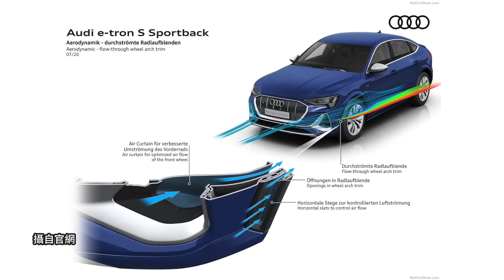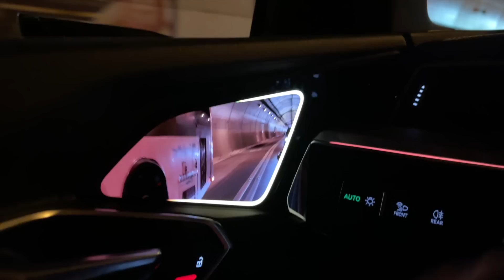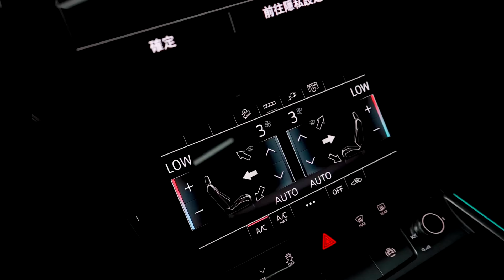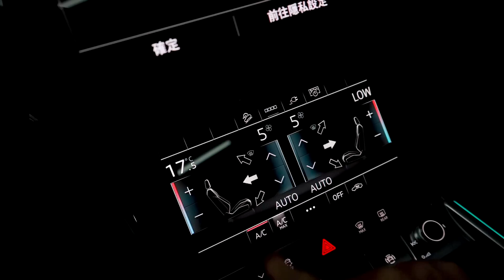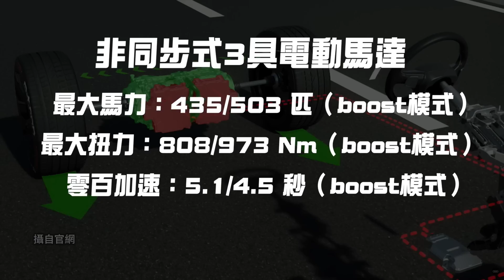【2.5噸重SUV也能體驗G值？】讓 Audi e-tron S Sportback 的三馬達,帶您衝刺每趟旅程!